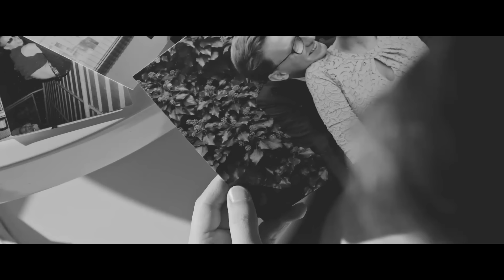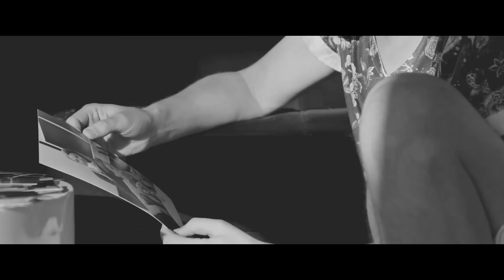BŁAŻEJ LANGE - JAK COFNĄĆ CZAS | Official Video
Music Video by BŁAŻEJ LANGE performing Jak Cofnąć Czas.

Więcej Info :

(Oficjalny FanPage Błażej Lange)

(Oficjalny FanPage Wydawnictwa POPARAZZI)

Scenariusz i reżyseria : Błażej Lange
Stylizacje : Błażej Lange

"JAK COFNĄĆ CZAS"

Słowa : Ewa Szlachcic
Muzyka : Ewa Szlachcic